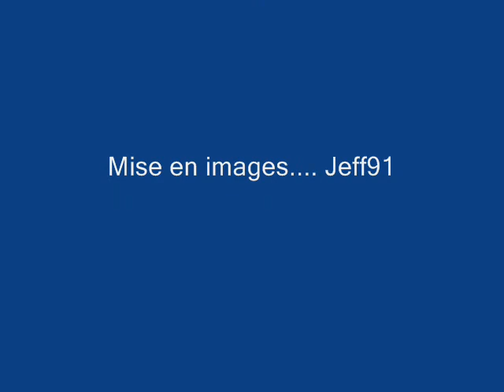Des trains sur le P.O. Part II.wmv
Vidéos prises sur la ligne du P.O entre Etampes et Juvisy...